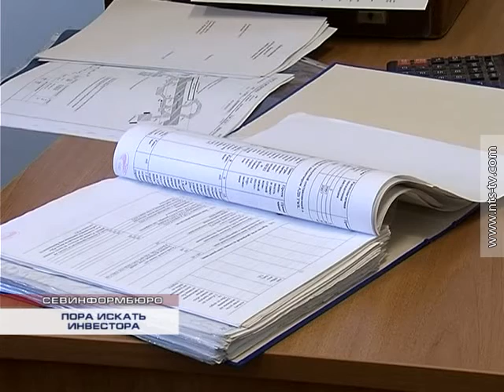02.09.2016 Гражданский аэропорт «Бельбек» сможет остаться за Севастополем если найдут инвестора